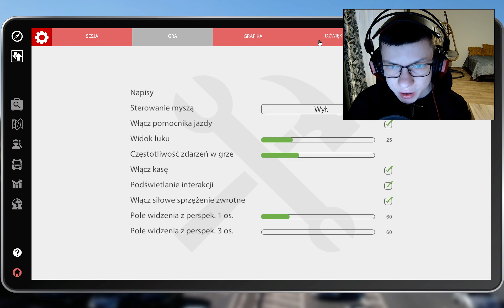W końcu Bus Simulator 16